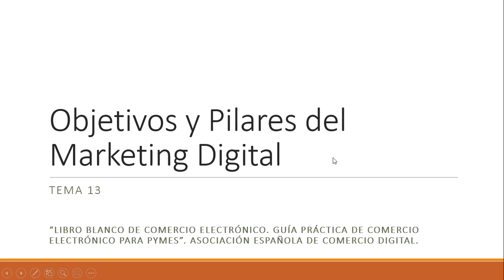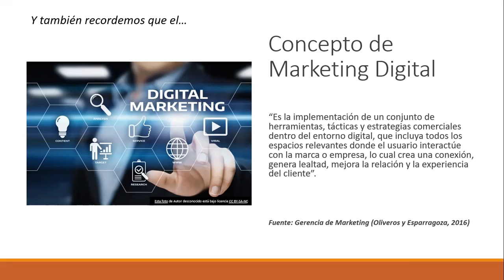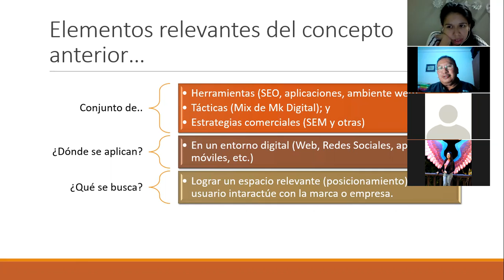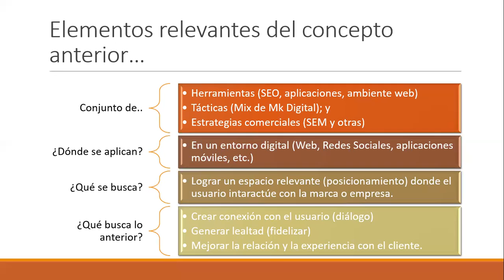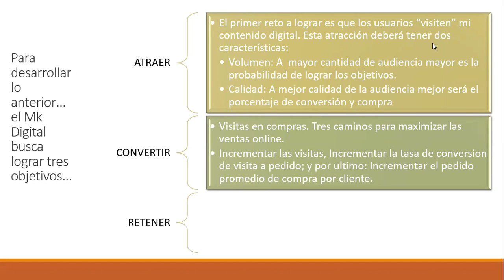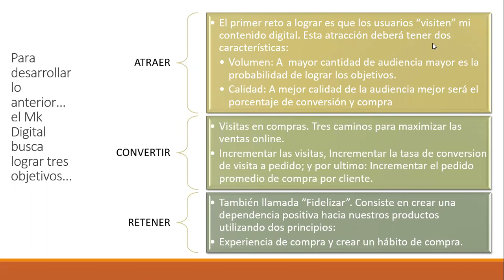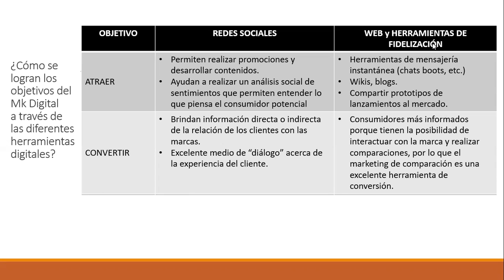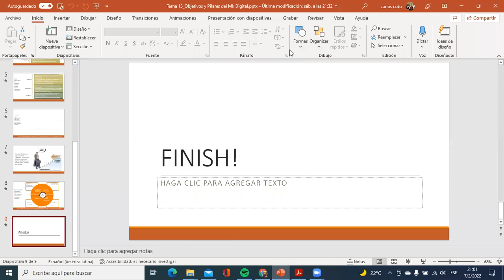Ingles Corporativo-Sesion 13 Objetivos y Pilares del Marketing Digital